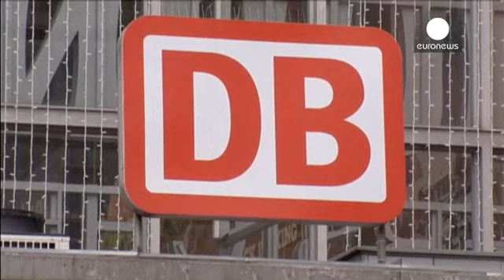German rail strike cut short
The German train drivers' union has announced it is to cut short its four-day strike. Its members will return to work at 6 pm on Saturday. It was feared the walkout would disrupt Sunday's celebrations to mark the 25th anniversary of the fall of the Berlin Wall.